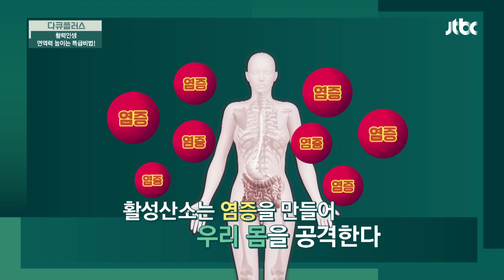우리 몸을 괴롭히는 아토피의 주범! 👉 활성산소 | 다큐 플러스 239회 | JTBC 221204 방송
우리 몸을 괴롭히는 아토피의 주범! 👉 활성산소